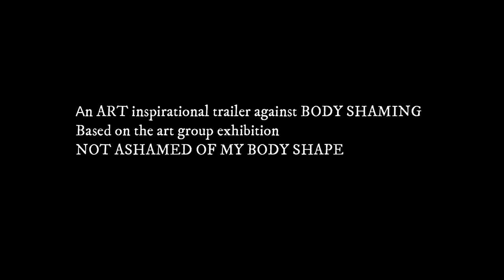ART & INSPIRATION against BODY SHAMING based on the ART exhibition NOT ASHAMED OF MY BODY SHAPE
An ART inspirational trailer against BODY SHAMING based on the ART group exhibition NOT ASHAMED OF MY BODY SHAPE

Artivism produces weekly presentations since February of 2021 by artivists from all over the world, representing all art forms: visual, music, theater, film, etc.) that aim to transform for a more just society.

BODY SHAMING
A phenomenon of our time that concerns the tendency of people to criticize others or even themselves based solely on their appearance.

"NOT ASHAMED OF MY BODY SHAPE" is an ART group exhibition whose main goal is through Art to pass into the hearts and minds of those who visit the exhibition, a single slogan - global message:

I AM NOT ASHAMED OF MY BODY
I LOVE MYSELF TO LOVE THE OTHERS !!!

The exhibition was presented at the historic art place of the Hellenic French Association in the heart of Athens, in Kolonaki.

The concept, organization and communication of the exhibition belongs to the curator and organizer of art exhibitions Dimitris Lazarou.
The exhibition was presented in co-organization with the International Cultural Platform ART HUB ATHENS / Art for social change

PARTICIPATING ARTISTS

Georgio Babili – Maria Vlasseros – Markella K. – Aglaia Thanasou
Stella Katergiannaki - Areti Kloutsinioti – Iakovos Kollaros
 Vasileios Komninos – Mina Kouzouni – Evangelia Liaskou
 Vassiliki Bloukou – Athina Panagiotidou
Madalena Tani – Aristidis Chrysanthopoulos